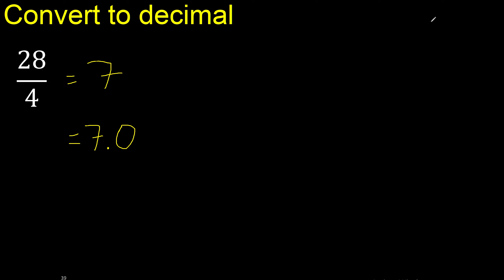Convert 28/4 to decimal . How To Convert Decimals to Fractions